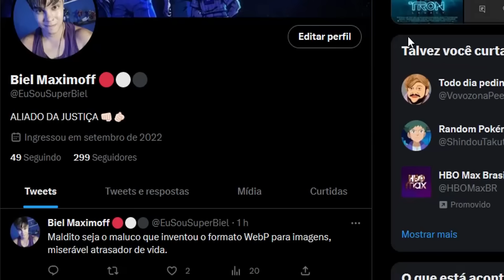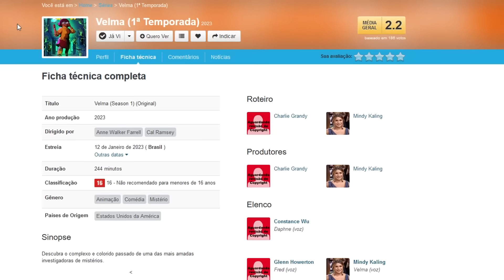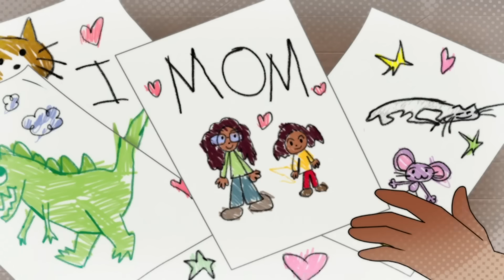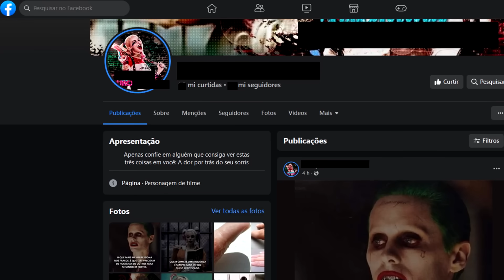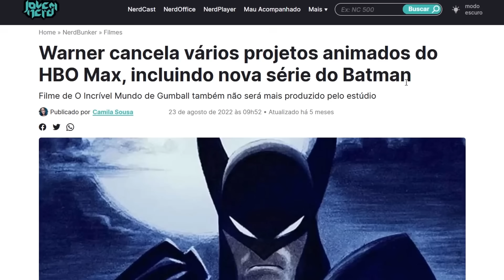EU TERMINEI de assistir a ANIMAÇÃO DA VELMA... E Ela termina PIOR do que COMEÇOU KKKK 🤯🤣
Finalmente a desastrosa série animada da Velma chegou ao fim e por isso, hoje vamos fazer a analise COMPLETA da TEMPORADA, será que ela é tão ruim assim ? Vamos descobrir!